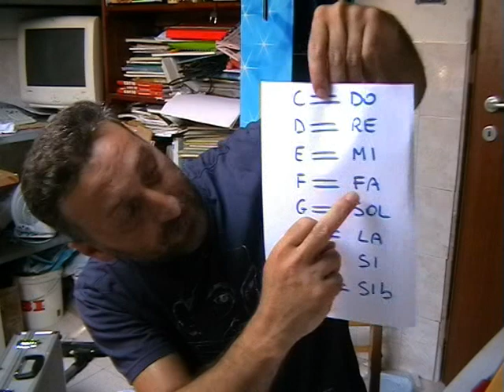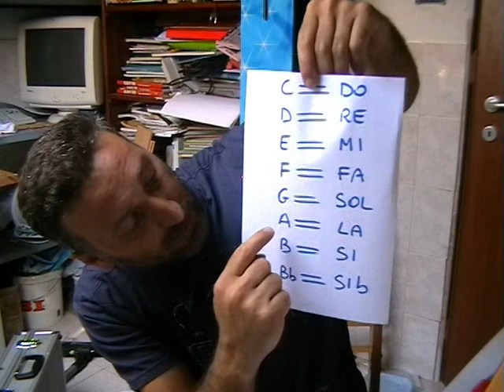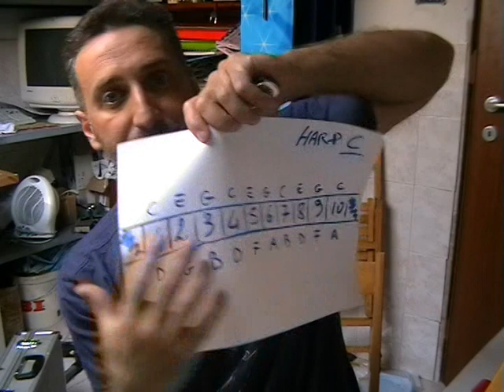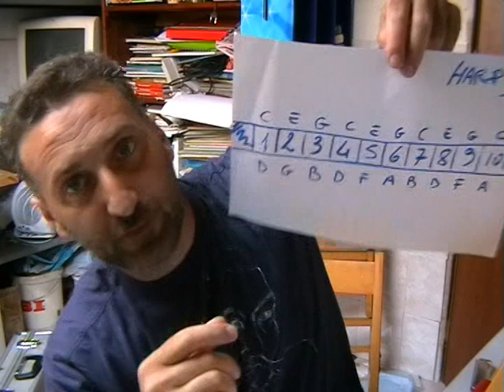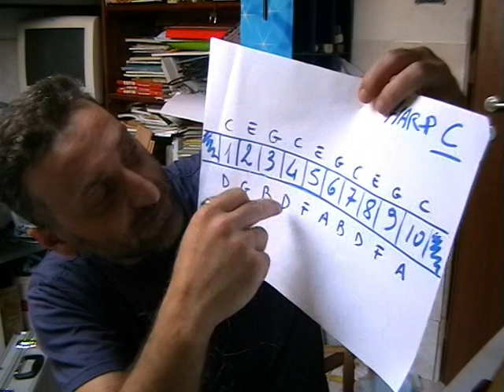Corso di Armonica Blues Harp inizio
per chi sta iniziando